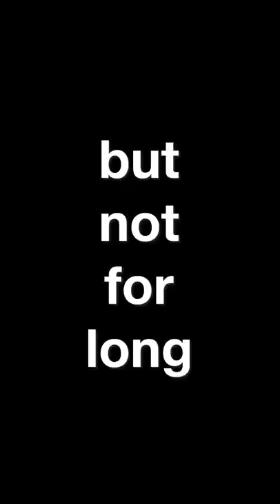getting abandoned in the grocery store line